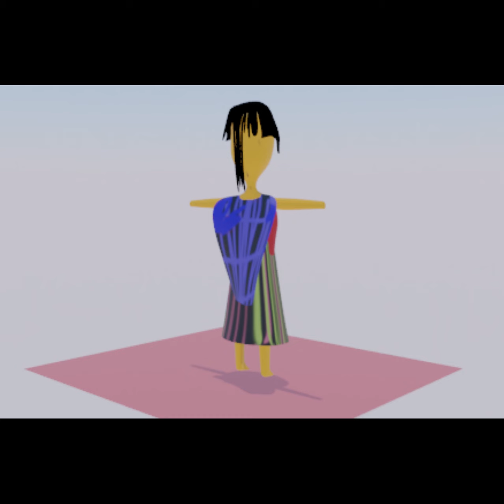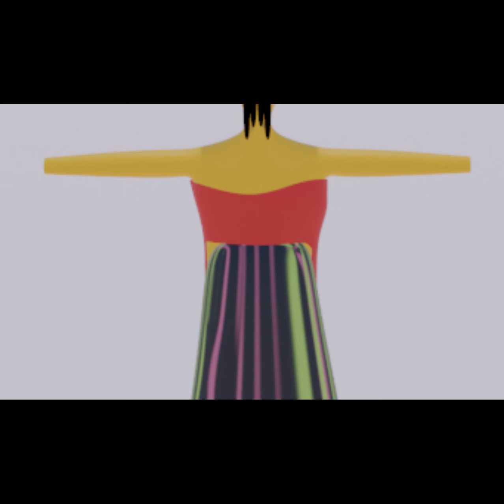photo makesokny female possession ep 10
Episode Video new : makesokny female possession ep  :makesokny female possession
        makesokny official account: